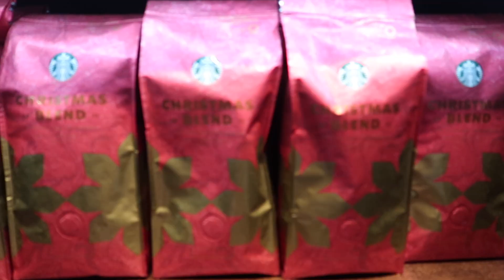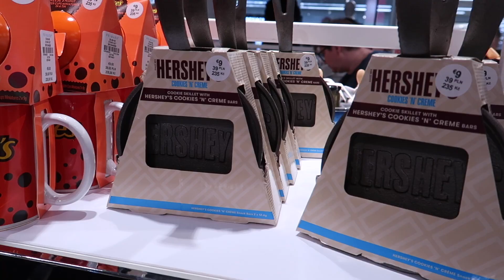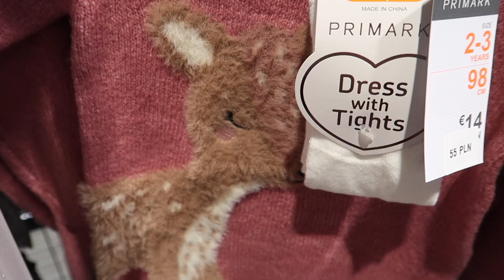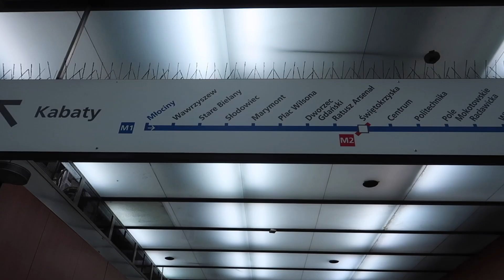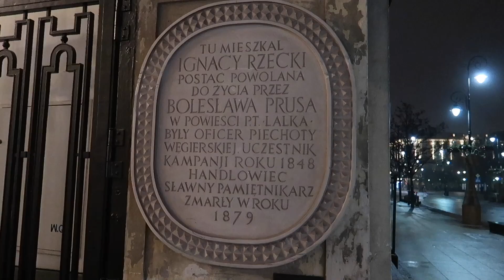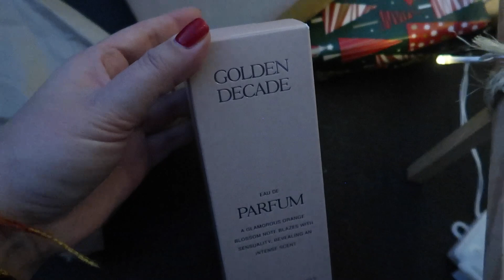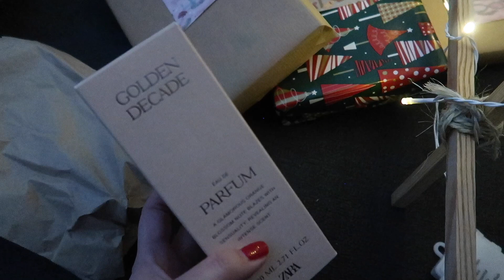PRIMARK | ŚWIĄTECZNY DRWAL | MIASTO NOCĄ |🎄 VLOGMAS 🎄